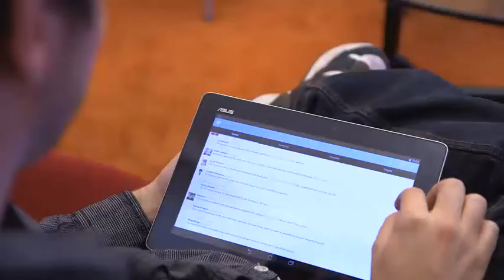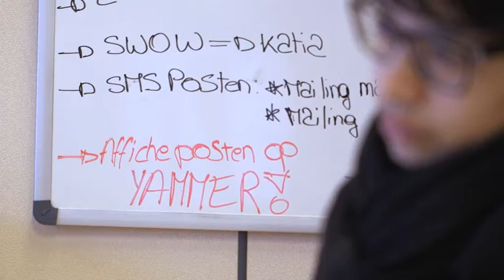Elia Social Media FR